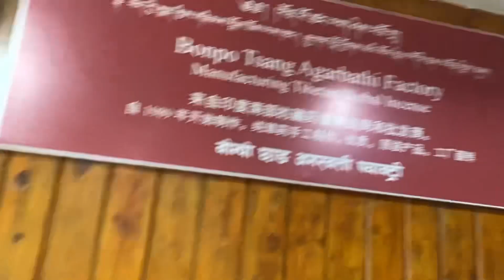# shifting godown and office to Boudha # incense box 📦